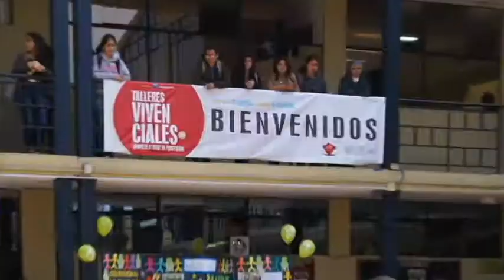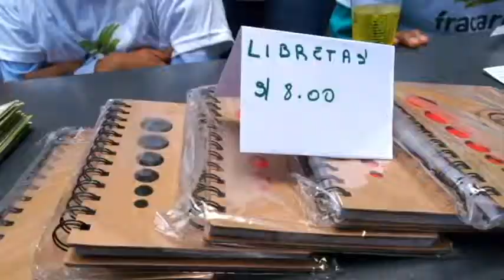Semana de la Educación Inclusiva UCSS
Nuestra comunidad universitaria celebró la Semana de la Educación Inclusiva con una serie de actividades organizadas por las alumnas de la carrera de Educación Especial, que este año dirigieron su propuesta hacia la discusión y reflexión sobre los grupos SAANEE en las instituciones educativas.
Con este gran trabajo realizado, la Facultad y sus alumnas reafirman su compromiso con la Inclusividad como pilar básico de la propuesta educativa y social de la Universidad.